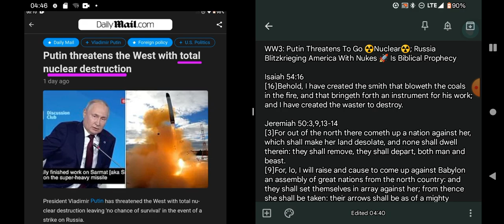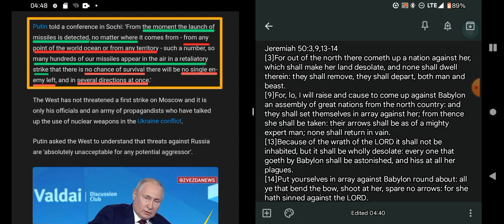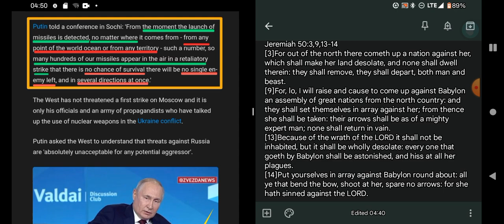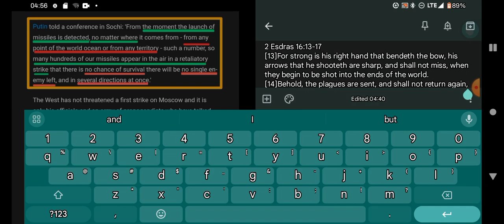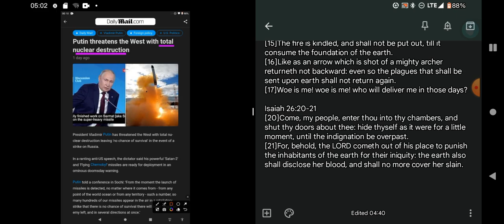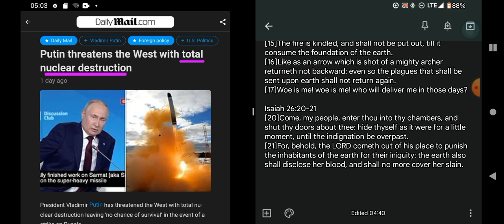WW3: Putin Threaten To Go ☢️Nuclear☢️; Russia Blitzkrieging America With Nukes 🚀Is Biblical Prophecy